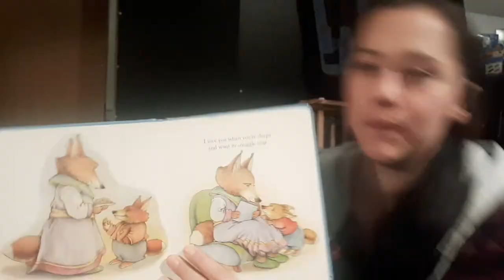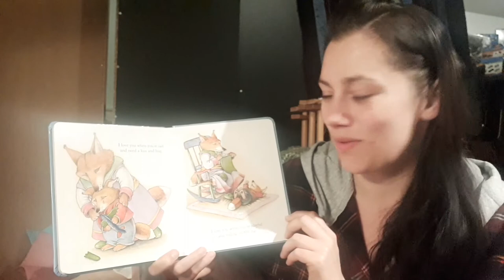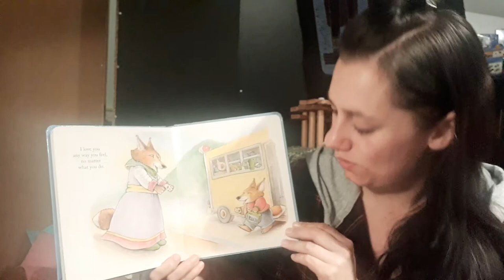I love you because you are you